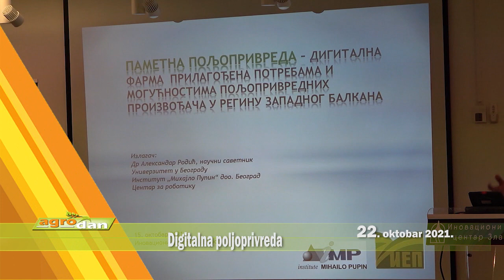AgroDan_22.10.2021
Padavine u značajnoj meri popravile vlažnost zemljišta, omogućile  lakšu pripremu i setvu pšenice. Mehanizacija ponovo u njivama, a stručnjaci savetuju da se koristi isključivo deklarisano seme.

Ostvareni novi cenovni rekordi na tržištu žitarica u ovoj ekonomskoj godini. Pšenica premašila 30 dinara po kilogramu, a kukuruz skuplji svakoga dana i već košta više od 25 dinara, što naročito brine stočare.

Na skupu povodom globalnog zagrevanja zaključeno da su sektor poljoprivrede i vodni resursi među najugroženijima zbog klimatskih promena koje utiču na to da u Srbiji postaje sve toplije.

U toku podnošenje zahteva za subveniconisane agro kredite. Svi  zainteresovani mogu da konkrišu do 1. novembra. Ovim podsticajima  poljoprivrednim gazdinstvima se omogućava olakšani pristup korišćenju kredita.

Na dvodnevnoj konferenciji koja je održana na Zlatiboru, predstavljene inovacije iz oblasti pametne poljoprivrede i pčelarstva.